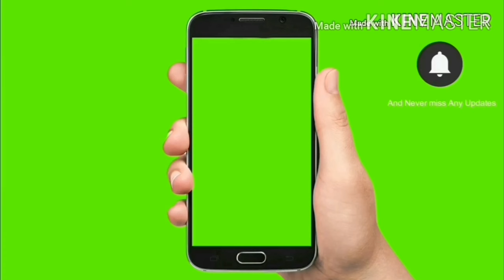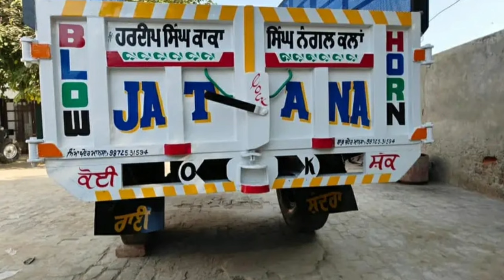11×6 trali/11 cultivator/16 harrow/8 futta super seeder/15×7 trali/New Holland 3630 special edition